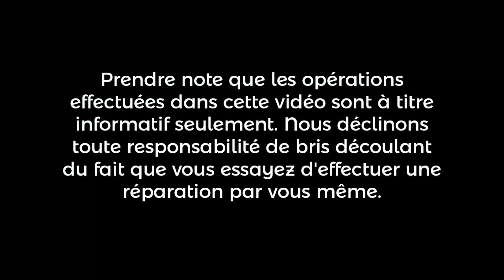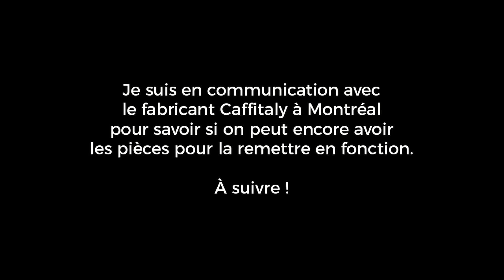Caffitaly S03 | SJC Électronique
Diagnostic d'une machine à café Caffitaly modèle S03. La cliente se plaint qu'elle coule. Après avoir trouvé non pas une, mais deux fuites, j'ai tenté de refaire les bagues, mais sans grand succès.  Je suis en communication avec le fabricant Caffitaly à Montréal pour savoir si on peut encore avoir les pièces pour la remettre en fonction. À suivre...